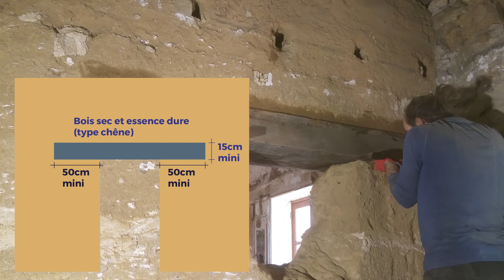Rebouchage et ouverture dans un mur pisé ! - Ep7 Une fermette en rénovation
Lu🙋 et Li👧, deux français qui rénovent une maison🏡 dans le Rhône.🔨🔧
Merci Manhacad pour le dessin :)

Pour cette épisode, on s'attaque à la création d'une ouverture dans un mur pisé, ainsi qu'a la réparation d'ancien trous existants dans celui ci.

Si vous avez des questions, hésitez pas a nous les poser en commentaires :)

Lu🙋 and Li👧, two frenchies renovating a house🏡 in the Rhône 🔨🔧